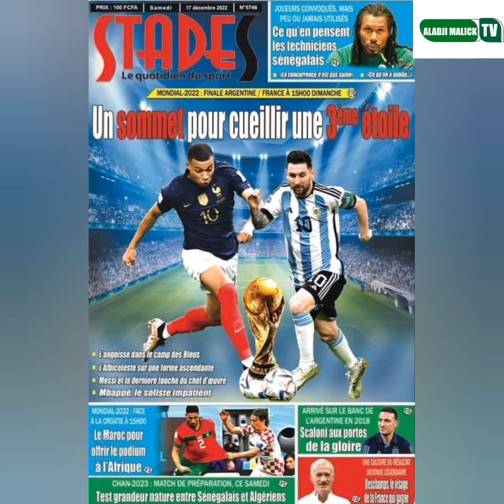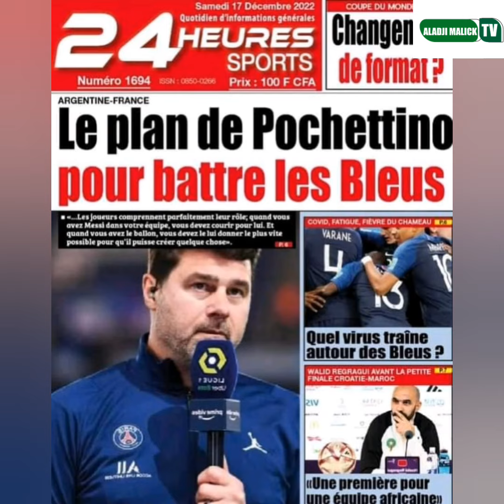la Duel Messi mbappé va faire des dégâts